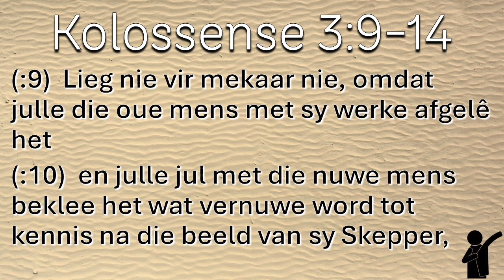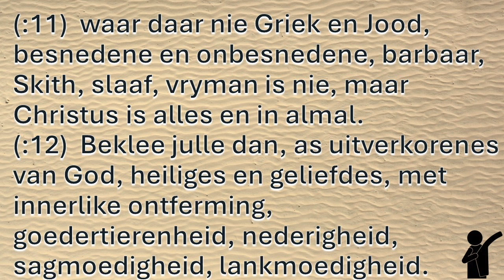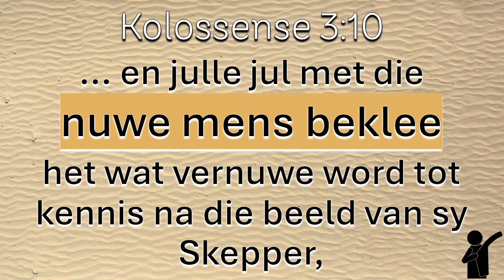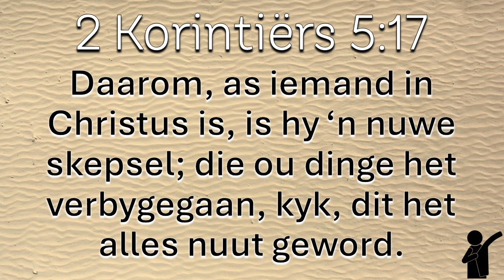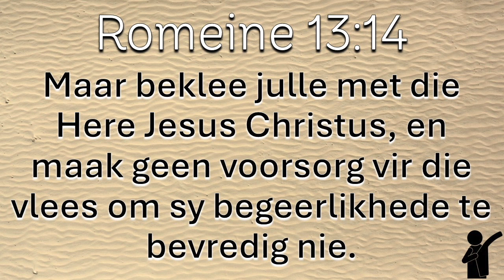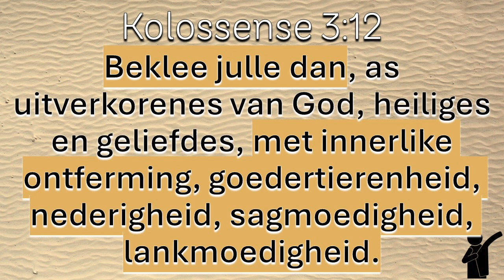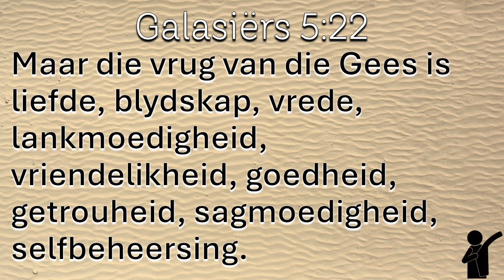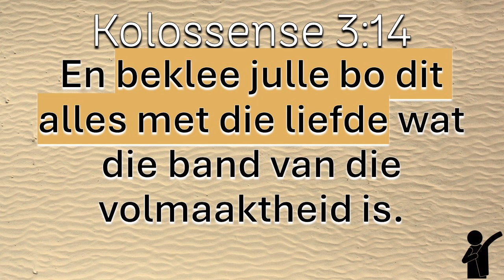Voetspore van 'n Dissipel - Beklee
Ahavah Familiekerk
Sondae 9:00
Muldersdrif Laerskool